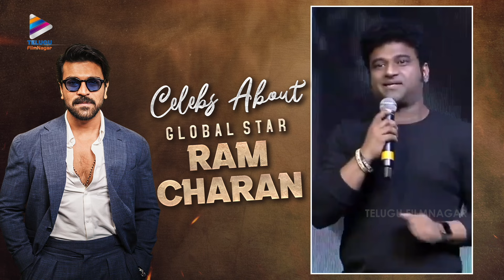Celebs About Global Star Ram Charan | Ram Charan Birthday Special | TFN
Celebs About Global Star Ram Charan, Ram Charan Birthday Special Video, Celebs About Ram Charan on Telugu FilmNagar. Telugu FilmNagar wishes Global Star Ram Charan a very happy birthday.